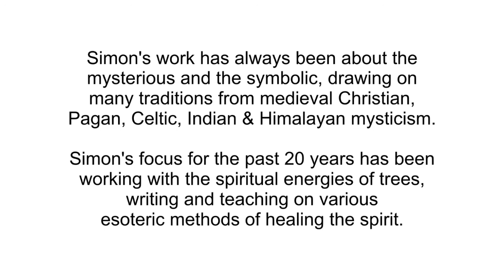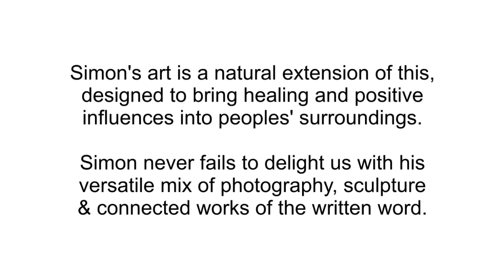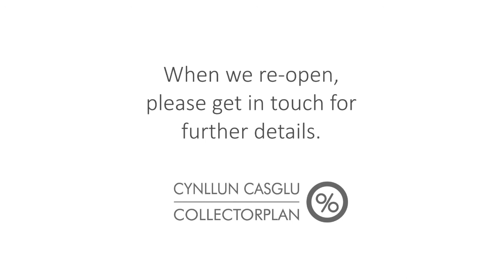Oriel Bevan Jones Gallery - Artist Profile - Simon Hughes Lilly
Today's visual delights are the works of the multi-talented artist, photographer & poet, Simon Hughes Lilly.

We may be temporarily closed but we're bringing some of the stunning work by our talented, professional artists to you, so whilst we are unable to welcome you to the gallery in person - Home is where it's Happening!